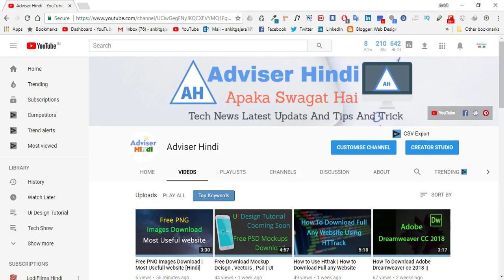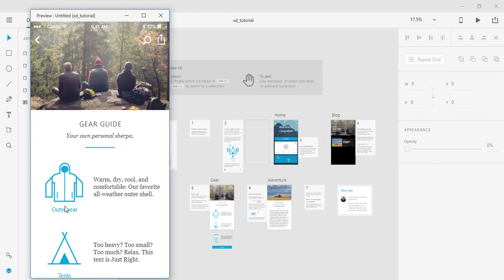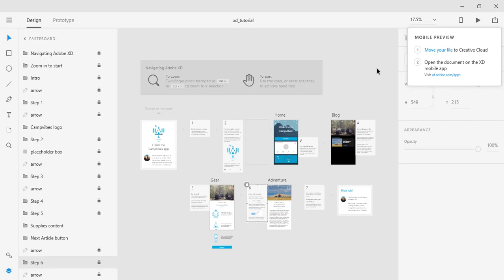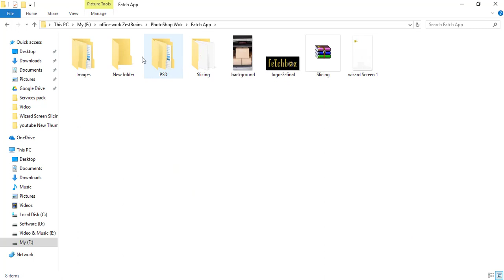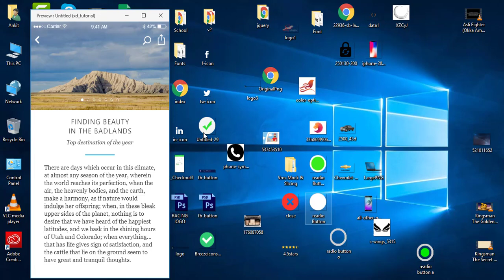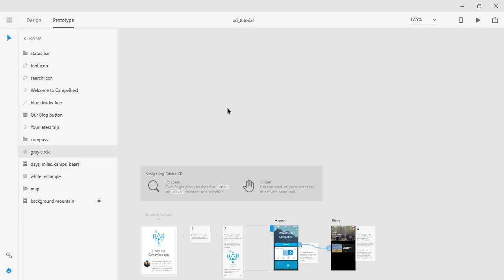UI Design Tutorial in Adobe XD | How To Use Adobe XD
Amazon
My Smartphone
My Secondary Smartphone
My Laptop
My Mic
My Bluetooth Keyboard
My External Monitor
My Mobile Tripod
My Wireless Bluetooth Earphones

Flipkart
My Bluetooth Mouse
My Mobile Stand holder
My Smartphone
My Laptop
My Mic
My Bluetooth Keyboard
My External Monitor

Adobe XD is a user experience design software developed and published by Adobe Systems. It supports vector design and wireframing, and creating simple interactive click-through prototypes.